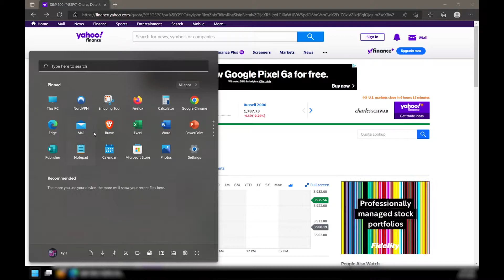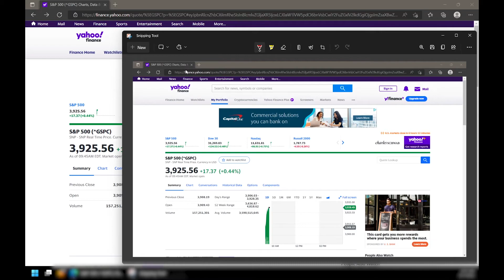How To Take Screenshots In Windows 11